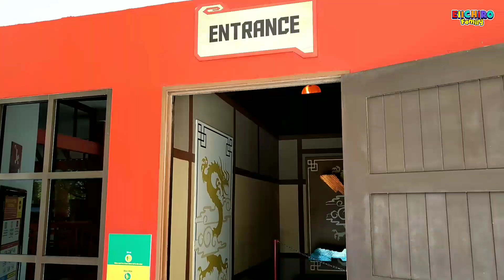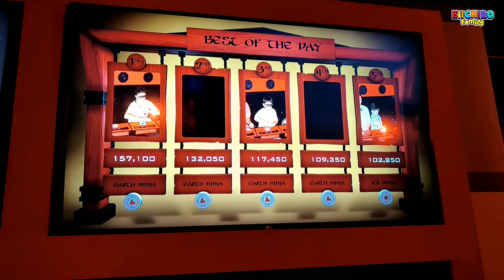LEGO NINJAGO THE RIDE 3D PETUALANGAN INTERAKTIF LEGOLAND MALAYSIA JOHOR BAHRU THEME PARK